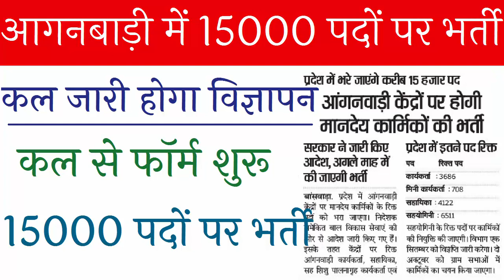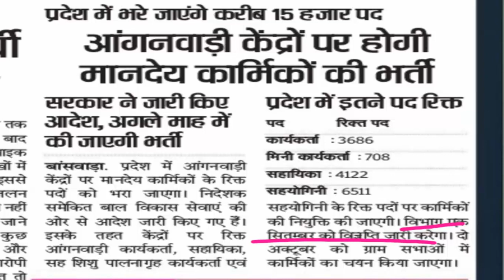Rajasthan aaganbadi bharti 2019/ Rajasthan anganwadi vacancy 2019 for 15000 Post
Rajasthan aaganbadi bharti 2019,
Rajasthan anganwadi vacancy 2019,
राजस्थान ग्राम सेवक भर्ती 2019,
rajastham gram sevak vacancy 2019,
rajasthan police notification 2019,
RPSC SI Physical Test date 2019,
Rajasthan Dairy Recruitment 2019,
saras dairy recruitment 2019,
upcoming vacancy in rajasthan 2019,
jaipur dairy vacancy 2019,
राजस्थान दुध डेयरी भर्ती 2019,
REET 2019 Notification Online Form,
RTET Teacher Vacancy 2019,
REET 3rd Grade Vacancy 2019,
RTET 2019 bharti,
REET bharti 2019,
REET 2019 online application form,

For RPSC 1st & 2nd Grade Teacher, SI, All RPSC Update Whatsapp Group

Rajasthan helper 2 result,
RSMSSB Result 2019,
RSMSSB Anganwadi Supervisor Result 2019,
Anganwadi worker result 2019 Rajasthan,
Suchna Sahayak Result 2019.
rsmssb librarian bharti 2019 notification,
rsmssb librarian 2019 online form start,
aanganwadi supervisor result
agriculture supervisor vacancy result
RSMSSB Informatics assistant IA result declared

RSMSSB 2018
RPSC 2018
RPSC JOBS
RPSC VACANCIES